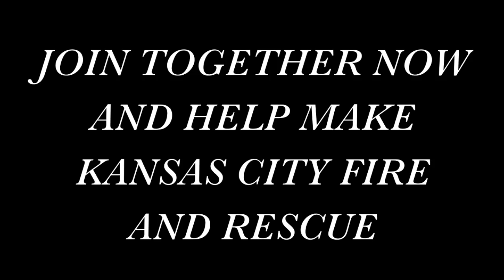Reflections of MAST-The Future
This is the second part of the video shown at the MAST BASH on 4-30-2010. Sorry it took a few days to get posted. There will be more coming soon.